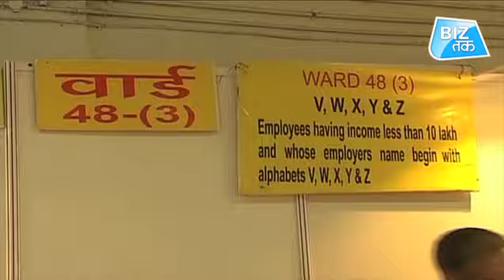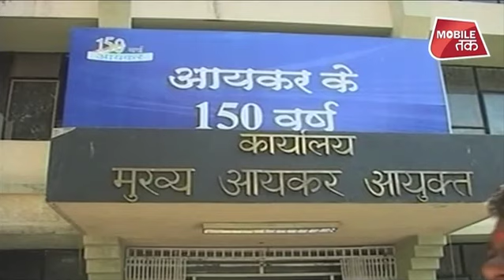बैंक खाते से टैक्स वसूली! | Biz Tak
The Income Tax Department has now been preparing to tighten tighten the tax evaders. In fact, in the business year ended in March 2018-19, the income tax department has earned less than 60 thousand crore tax incentives.